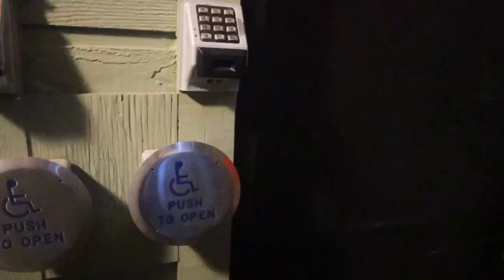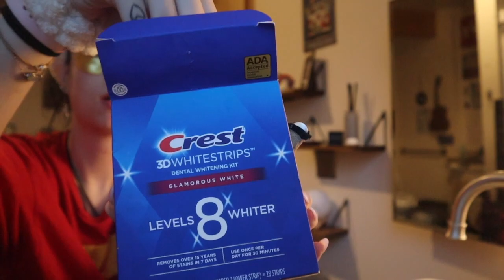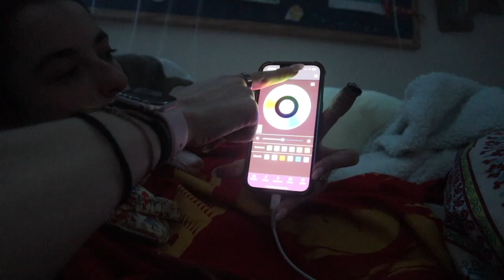My Summer NIGHT ROUTINE as a Paraplegic